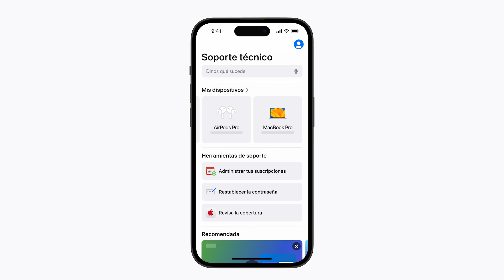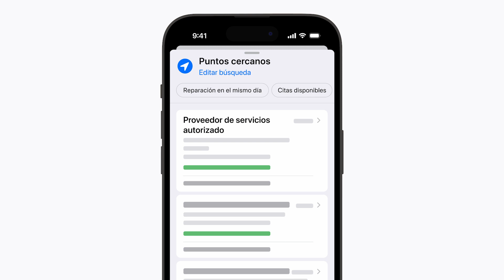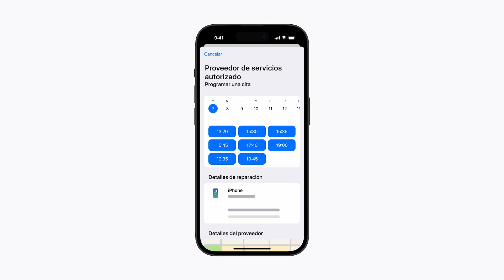Conoce la app Soporte de Apple para iPhone y iPad | Soporte técnico de Apple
Con la app gratuita Soporte de Apple, puedes obtener ayuda con todos los productos Apple, todo en un solo lugar, o puedes comunicarte con un experto de Apple por teléfono o chat. La app se personaliza automáticamente, contiene artículos y videos que permiten aprovechar al máximo los dispositivos y facilita la programación de citas de reparación en un Genius Bar o con un proveedor de servicios autorizado por Apple. Descarga Soporte de Apple desde App Store